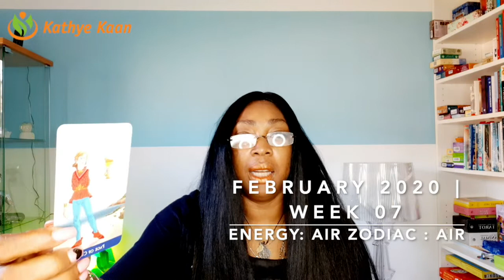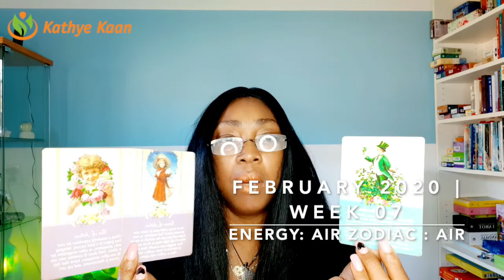TAURUS WEEKLY TAROT READING | HOROSCOPE WEEK 07 FEBRUARY 10 - 14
Kathye